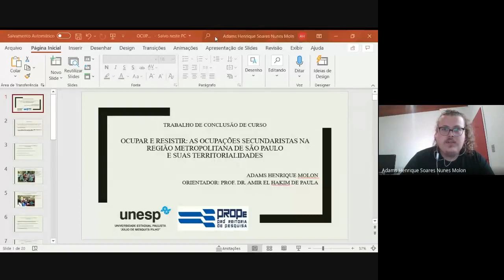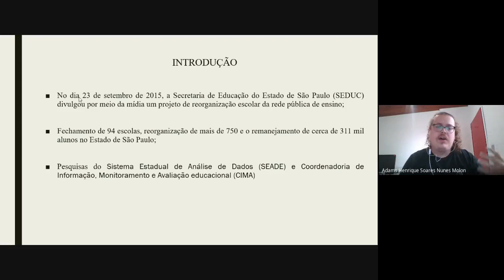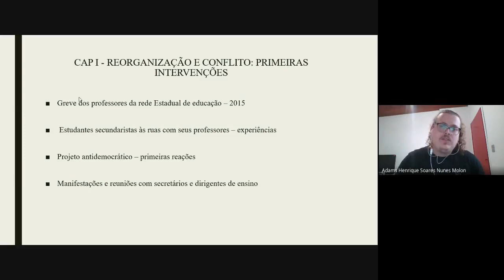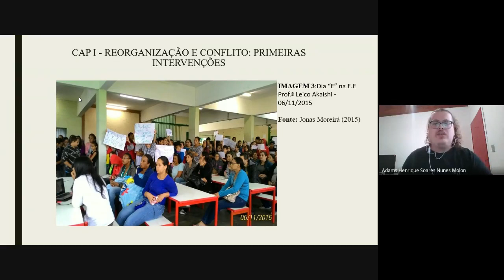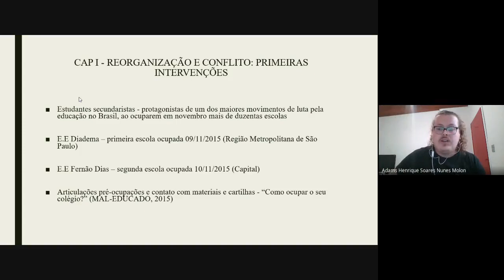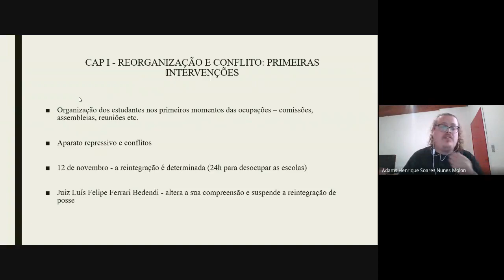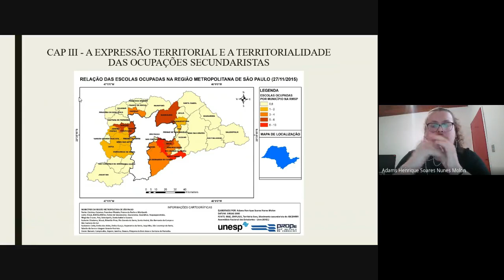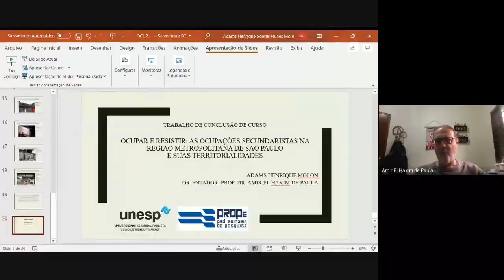Defesa de TCC Adams Henrique Soares Molon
Ocupar e resistir: as ocupações secundaristas na Região Metropolitana de São Paulo e suas territorialidades